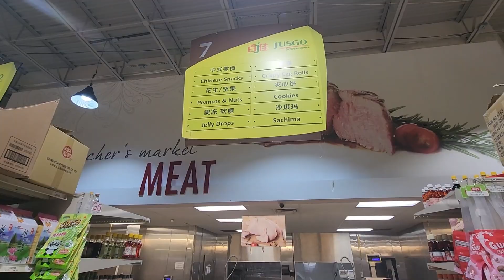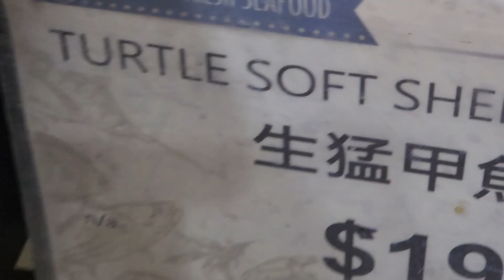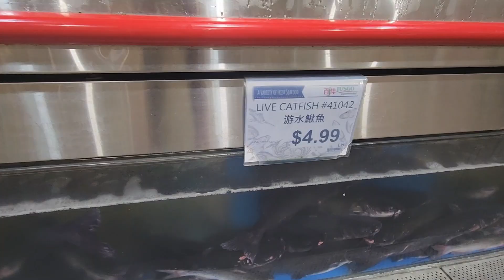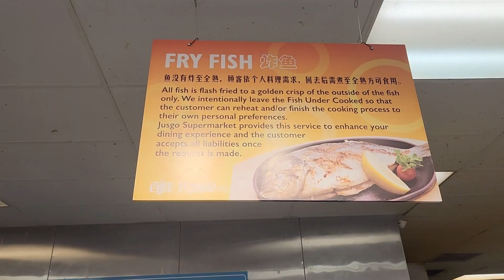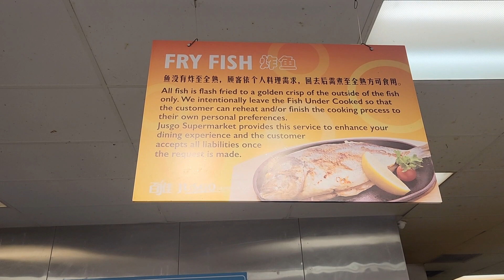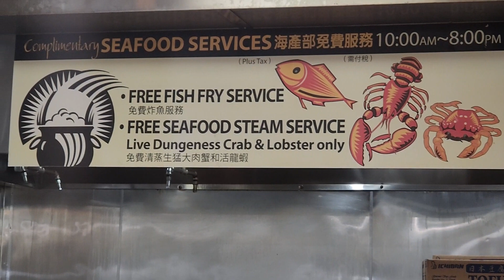Fish Market in Dallas, Texas USA |அமெரிக்காவில் மீன் சந்தை | USA Tamil vlogs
Walk with me, let's explore Asian Fish market in Dallas, Texas USA.  We will visit 2 fish markets today, where I usually get fish. You can find live fish, frogs,  turtles and crab in the fish market.